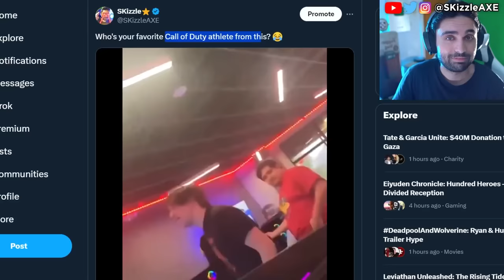XDefiant Shut DOWN... Activision CELEBRATES COD and FANS MAD 🥺 (Call of Duty Warzone, MW3 PS5 Xbox)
XDefiant is OVER. Activision CELEBRATES COD and Fans MAD (Call of Duty Warzone PS5 & Xbox). We recently have been getting a lot of drama in gaming with IGN and Stellar Blade along with Sweet Baby Inc and Gamer Gate 2.

Credit: @GHOSTOFEIGHT and @Inkslasher